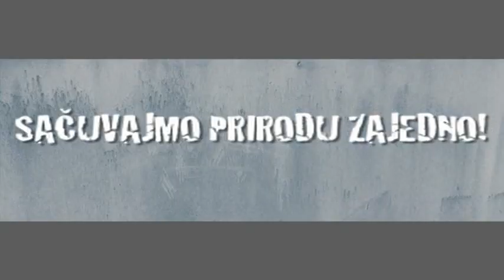Planinski skejtbording 2012.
Peti po redu, Evropski izazov u planinskom skejtbordu održan je u petak i subotu, 31. avgusta i 01. septembra 2012. godine, u Bukovcu, u organizaciji Kluba planinskog skejtborda ATB.